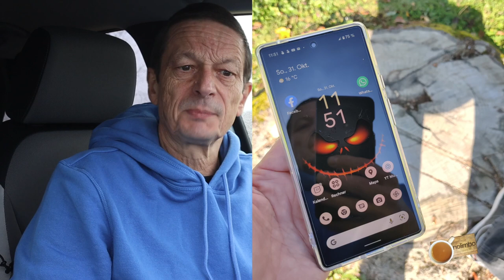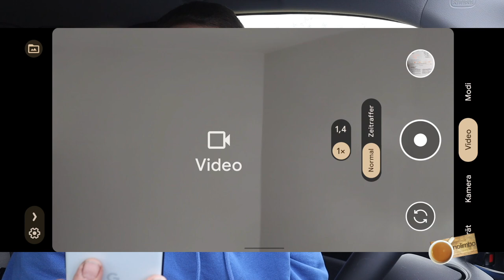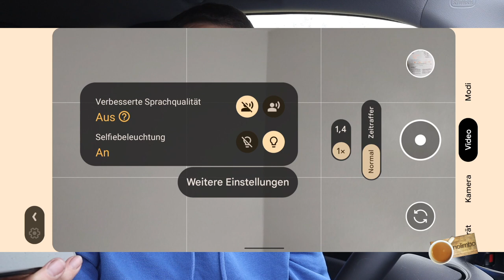Google Pixel 6 | Schwächen und Stärken | Meine Meinung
Das Pixel 6 und seine im Netz diskutierten Schwächen.
Meine Meinung zu den einzelnen Punkten und was gesagt werden muss!

Wie bei allen meinen Videos gilt auch hier: Just for fun!
Ich habe das Produkt selbst gekauft und das Video ist nicht monetarisiert,
d.h. ich verdiene kein Geld damit. Es ist meine persönliche Meinung, die ich im Video darlege um anderen möglicherweise behilflich zu sein.